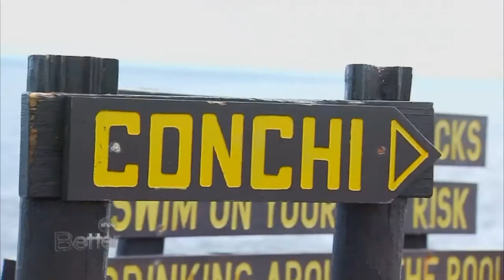BETTER JD Learns How To Windsurf And Explores Wildlife Inside Caves in Aruba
Better TV Explores Wildlife Inside the Caves in Aruba's National Park Arikok. Park Director Diego Marquez explains the valuable contribution of Aruba's bat population to the islands' nature, informs about the importance of the conservation of Aruba's nature and the educational tasks of Arikok National Park.